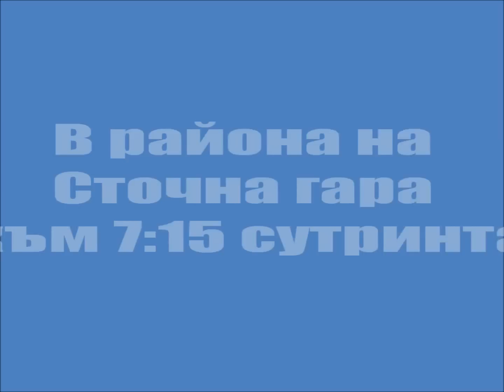Баба Марта Рън - Как се стига за 3 минути